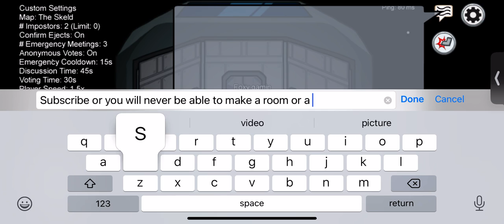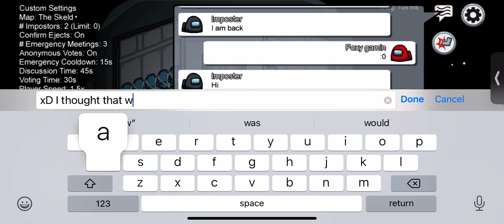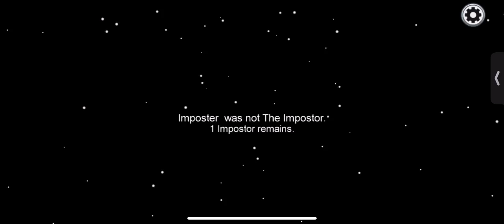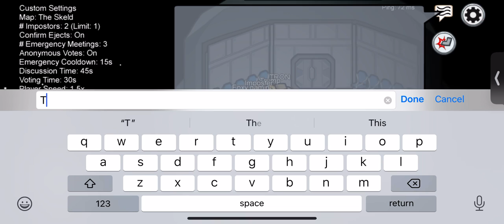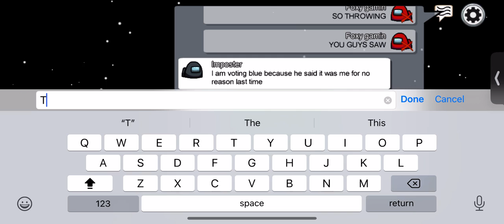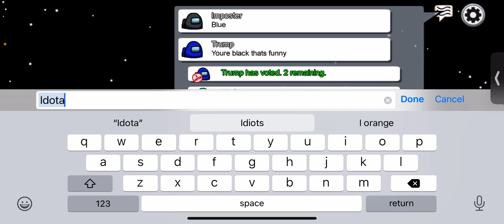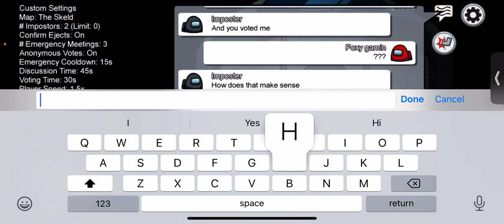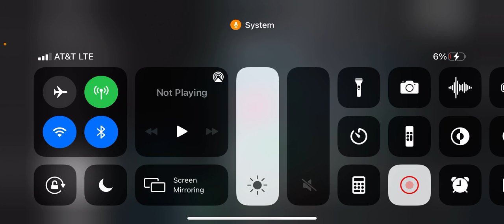MY FIRST AMONG US VIDEO